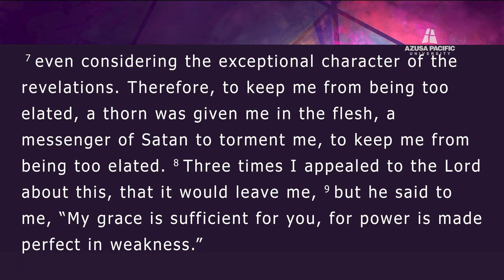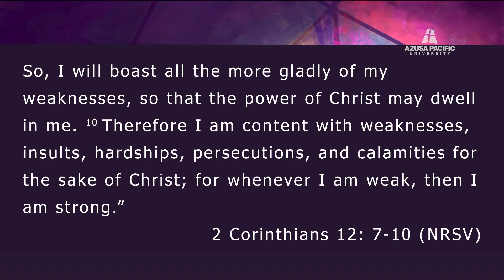Azusa Pacific Kaleo Chapel: Ta'Tyana Leonard | November 13, 2019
Kaleo is an open-ended chapel experience designed to guide students in visual, experiential, and reflective acts of worship. APU’s campus pastors guide the community through an ongoing exploration of Scripture. Seating is limited and not guaranteed.